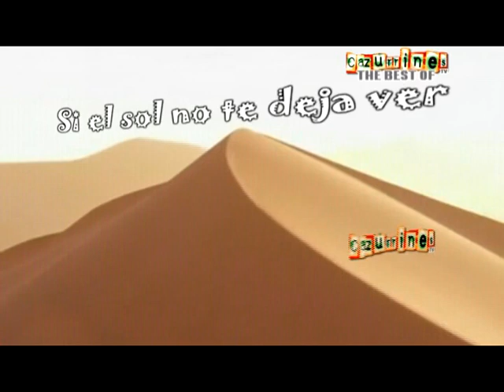CAZURRINES TV - PROGRAMA 44 - 5 de Agosto 2011 (1-2)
44º programa de CAZURRINES TELEVISIÓN, todos los VIERNES a las 21:30h y 0:00h, DOMINGOS a las 0:30h y LUNES a las 11:00h en CyL 8 TV (1ªParte).